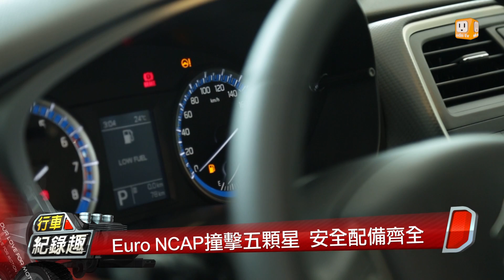Suzuki SX4 Crossover 兼具油耗與空間的跨界小巨星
最近大家應該都有感受到
跨界車風潮席捲台灣
這次Suzuki推出SX4 Crossover
融合了Hatchback的動感外型
SUV車型的空間運用
以及良好的油耗表現
這台SX4 Crossover
在外觀上也顯得更加陽剛
呼應車商想要吸引男性消費者的決心 行車紀錄趣官網： 製作人：鍾清淦